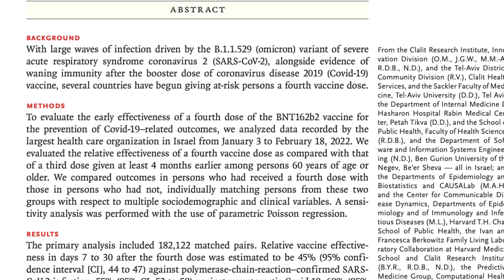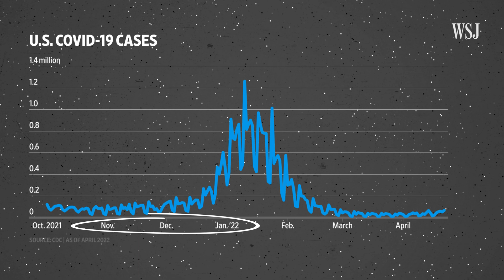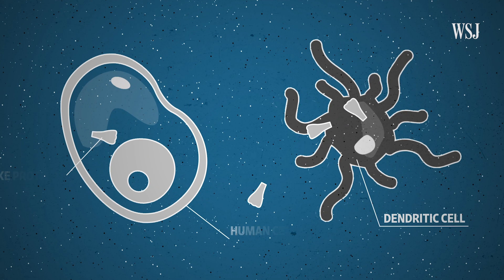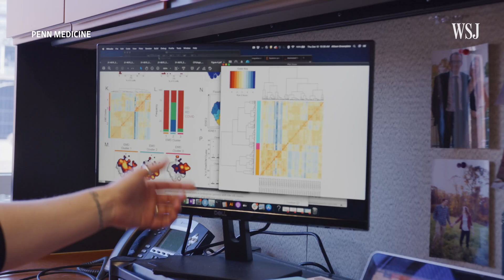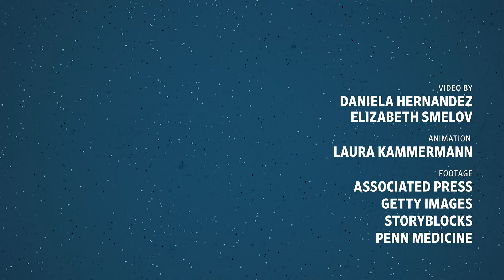Second Covid Boosters? Why Mysterious T-Cells Are at the Center of This Debate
As fourth doses of Covid vaccines start rolling out in the U.S., some researchers are questioning whether they’re needed in the general population. At the center of the debate are mysterious T-cells, longer-lived immune-system defenders.

WSJ’s Daniela Hernandez explains T-cells’ role in Covid immunity and how they relate to antibodies, the body’s first line of defense and the best-known measure of vaccine protection.

0:00 Do you actually need a fourth jab?
0:24 What data led to an initial second booster recommendation?
1:13 What role do antibodies play in determining if and when additional shots are needed?
1:37 T-cells: there’s more to the immune system than antibodies
4:10 Understanding T-cells may help answer the second Covid booster question more definitively

Fourth Dose of BNT162b2 mRNA Covid-19 Vaccine in a Nationwide Setting

Understanding T-cell responses to COVID-19 is essential for informing public health strategies